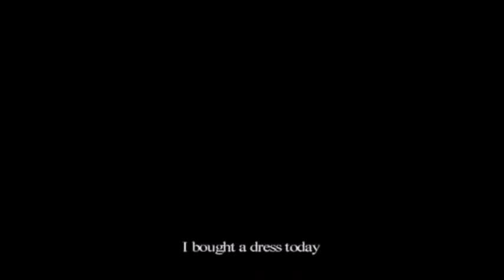The Kawakita Family - Fuccons